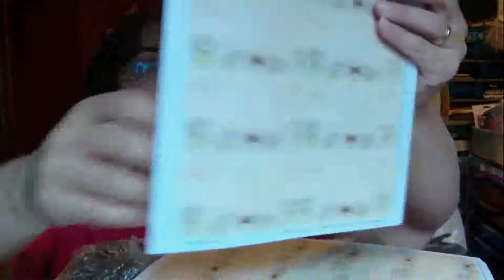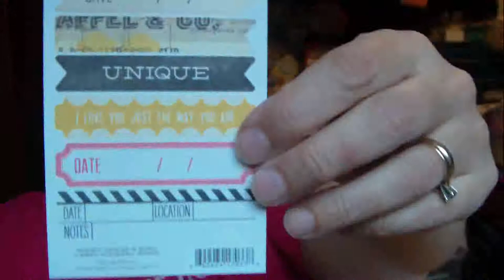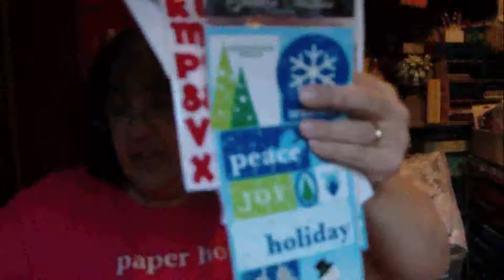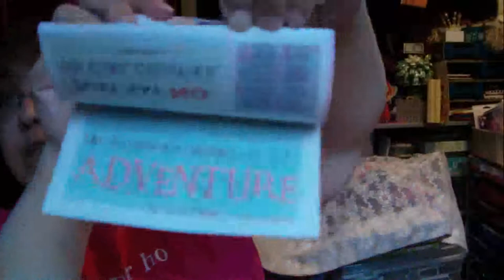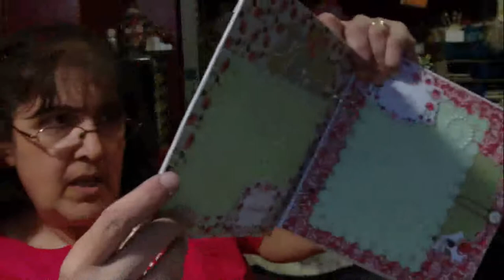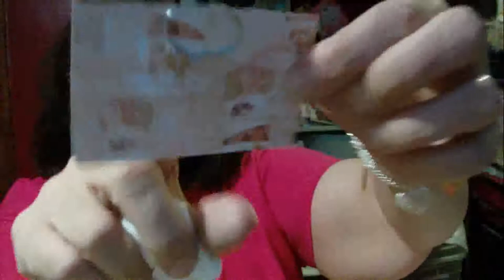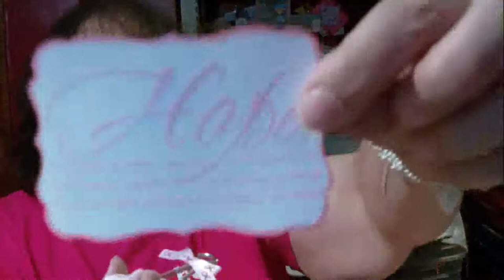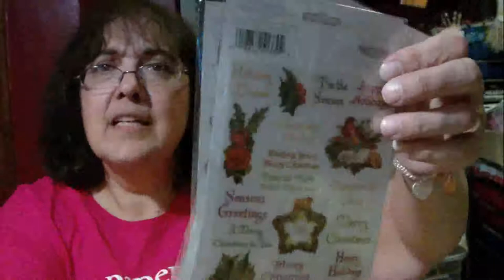Scrapbook Haul and Crafts Fair Projects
Thank you Lori and Rachel, awesome projects.  Thank you Kris for the info on DCWVdeals!